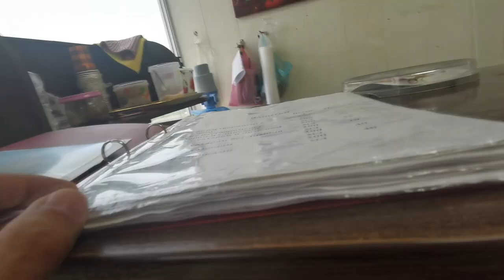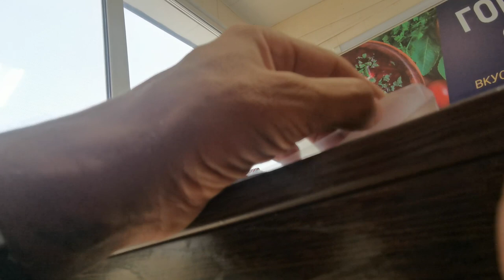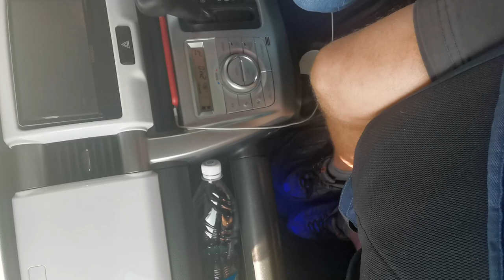БАЗАРНЫЙ ДЕНЬ НА ЗЕЛЁНКЕ И МАШИНЫ ИЗ ОБЬЯВЛЕНИЙ!!! ТОРГ БЫЛ ДО СЛЁЗ)))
Базарный день на зелёнке - смотрим авторынок зелёный угол в субботу, машины без пробега по СНГ. И сравниваем по состоянию машины из объявлений с пробегом.